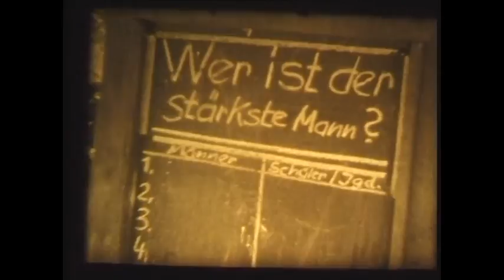Klietz-am-See 2. Kooperationsfest 1970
1970 feierten die Klietzer das 2. Kooperationsfest. Mit Super 8 aufgenommen und Tonbandgerät nachvertont, zeigt der Film, dass die Klietzer feiern können. Sport, Spiel, Tanz und jede Menge Spaß aber vor allem Menschen, die vor mehr als 35 Jahren dabei waren.
Das komplette Video ist 34 Minuten.